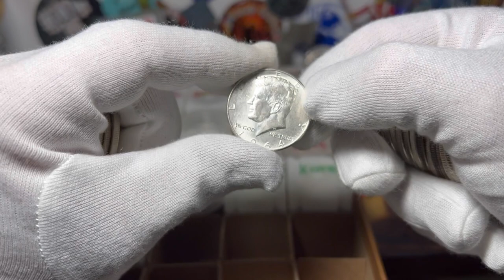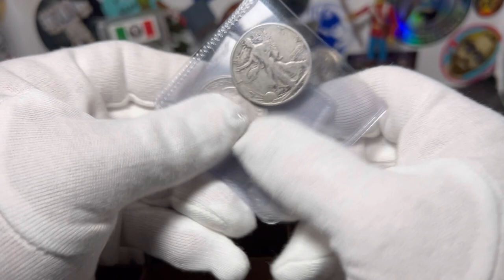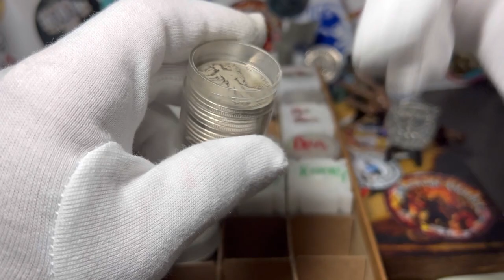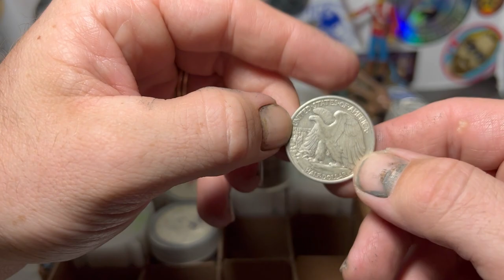More 90% Constitutional Silver added to the stack.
Gold and silver ,Investing, Real estate, Cryptocurrency , Politics , my faith and Other current events. I am not a financial advisor and do not charge anyone for my videos
My views and Statements are just my Opinions that I’ve formed Through the years. You are Responsible For Your Own stacking, trading, Investing, etc. Please do your research I am not Responsible for your actions.

Dart Stamp & Coin
Middletown NY
Tom sr and Tom jr

Test your Gold and Silver coins with the
Sound money metal pocket pinger! 🪙

My Discover cash back credit card (Free money) 💰

Become a Discover Cardmember and get a $100 Statement Credit with your 1st purchase within 3 months.

If you’d like to help out with the Channel you can donate at 🤩😎🔥🪙✅